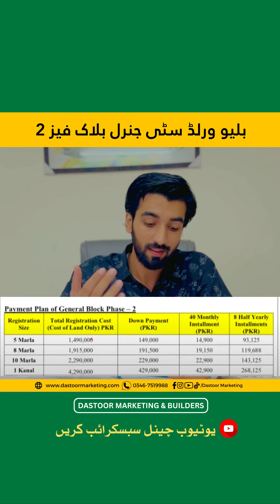Blue World City General Block 2 Launched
👇مزیدمعلومات یا بکنگ کیلئے ابھی رابطہ کریں
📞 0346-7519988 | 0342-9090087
‎🏢𝐇𝐞𝐚𝐝 𝐎𝐟𝐟𝐢𝐜𝐞: Office Ravi 1, First Floor, Millennium Plaza, G-15 Markaz, Islamabad
🏢𝐁𝐫𝐚𝐧𝐜𝐡 𝐎𝐟𝐟𝐢𝐜𝐞: Malak Bihram Plaza, Near Nadra Office, Wari Payeen, Dir Upper